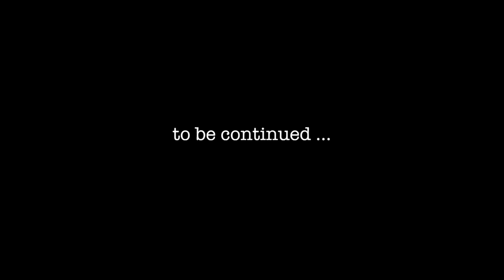Let's Play WATCH DOGS #14 || Badboy | Story - Eine neue Welt || HD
Es geht in der Story weiter. Wir lernen Badboy kennen und starten die Mission "eine neue Welt".

** BITWALKER auf